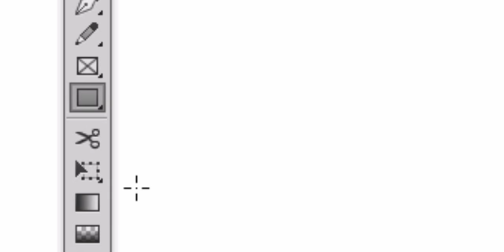Rectangle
For the InDesign CC VQS by Sandee Cohen